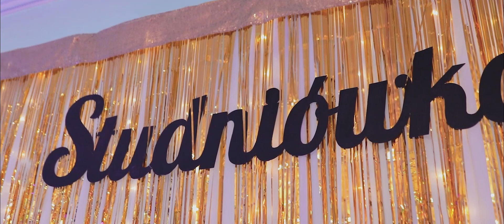VIDEO-INO - Trailer Studniówki I LO. im. Jana Kasprowicza w Inowrocławiu